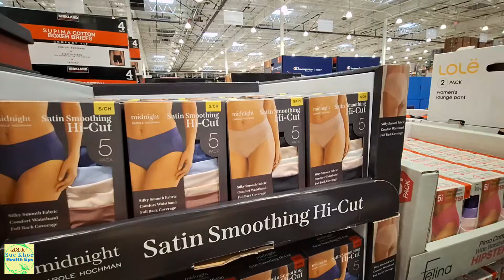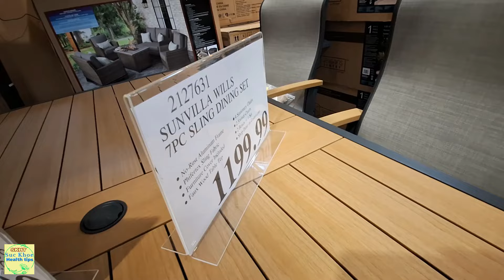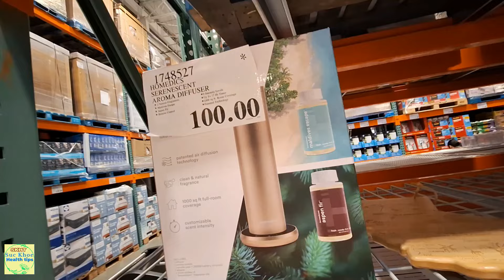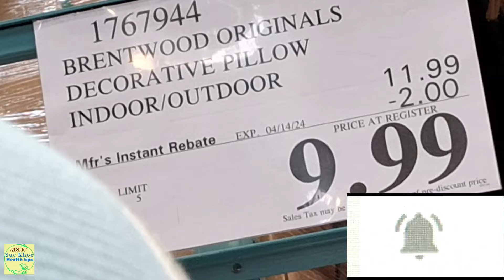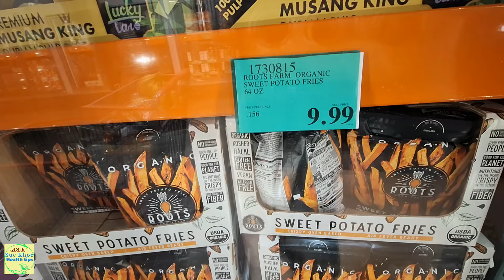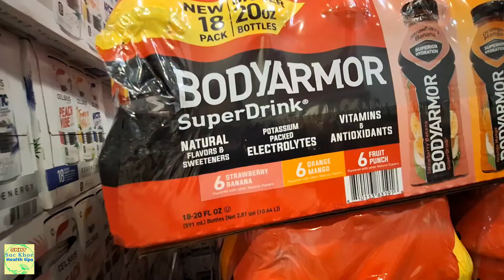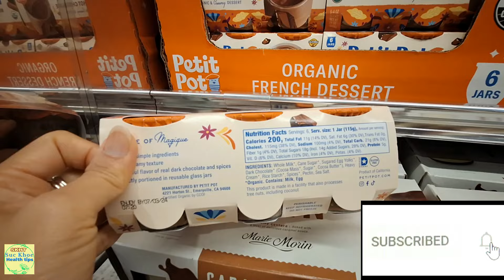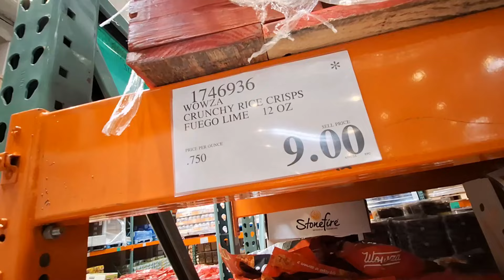Về hàng mới Costco Xả hàng ra giá rẻ Final Sale, #1440 Costco Wholesale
Costco Wholesale Huntington Beach đang có nhiều hàng có thể bạn cần.